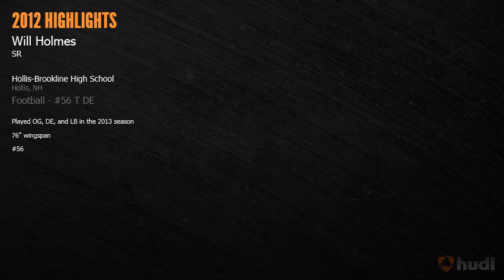Will Holmes 2012 Football Highlight Film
Will Holmes
Hollis/Brookline High School
6'2" 205lbs
OL/DL/LB
Senior
Captain
1st team all-state OL (DIII)